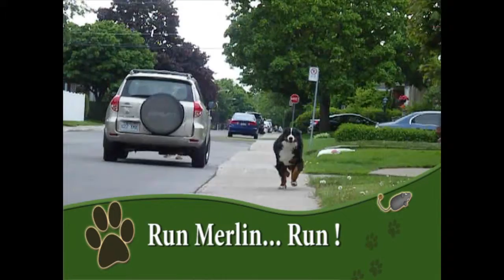Run Merlin Run!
Merlin, a Bernese Mountain Dog running slow motion.